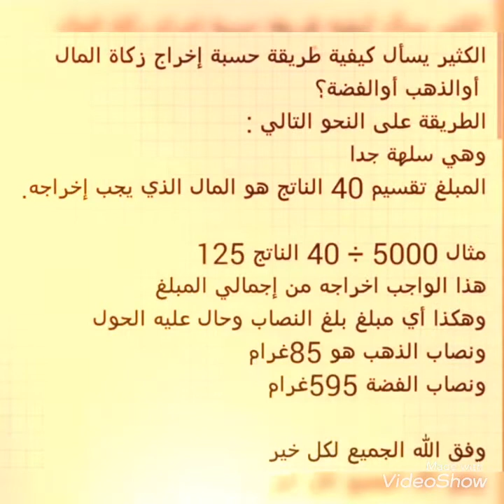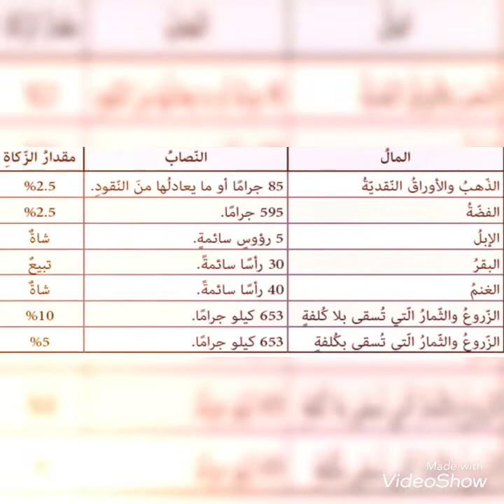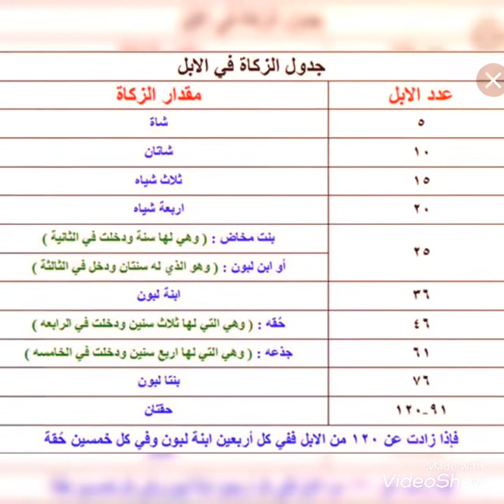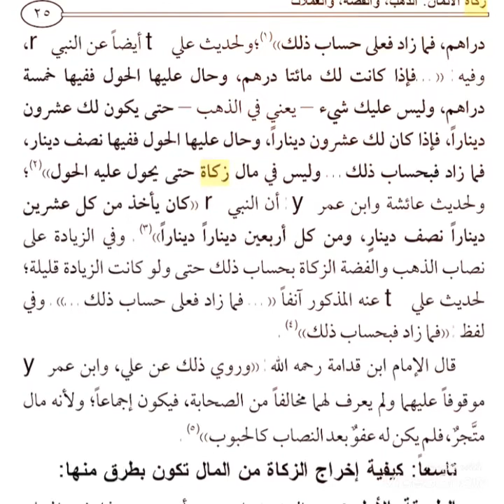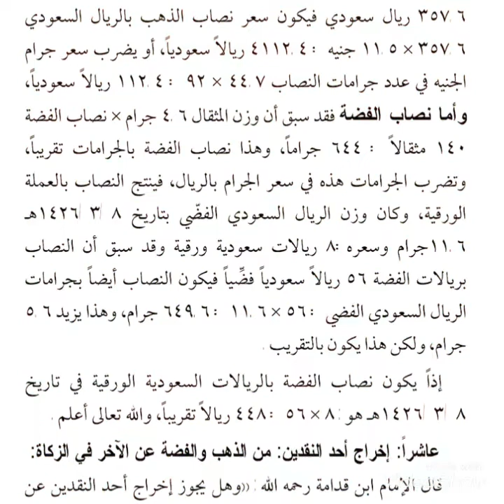الاموال التي يجب فيها اخراج الزكاة طريقة سهلة وبسيطه لحساب اموال الزكاة